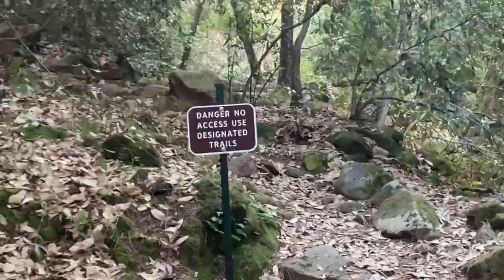Come Hiking with Rosie, Lilo, Finny, and DJ!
Please enjoy our weekend hike at our favorite spot!

Got mail? Send it here!

2200 Eastridge Loop, STE 1076